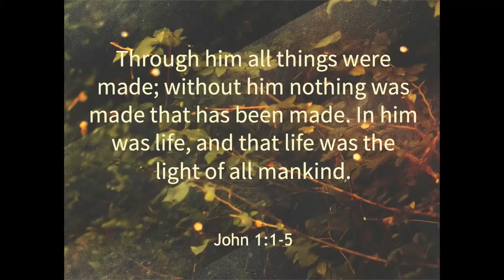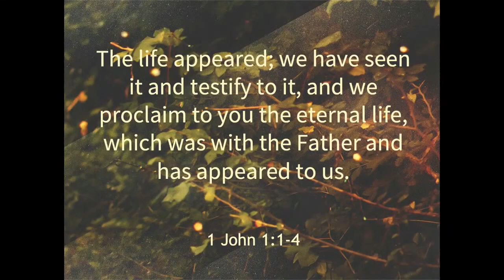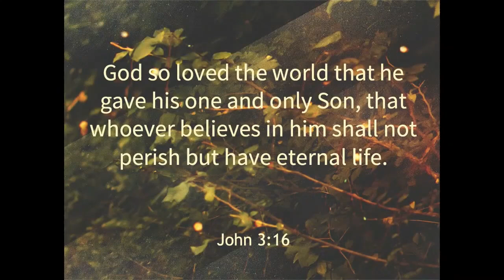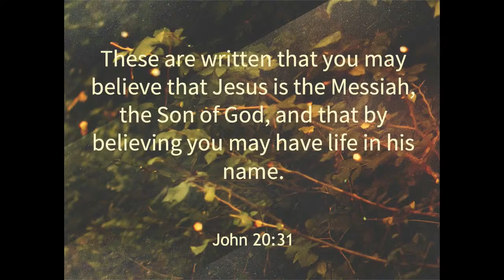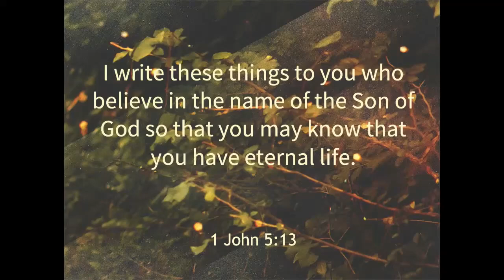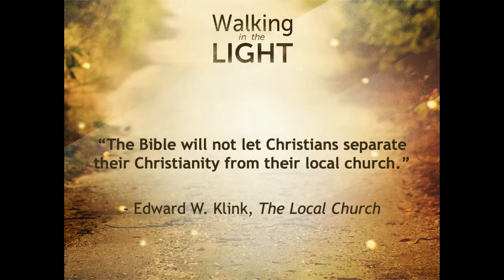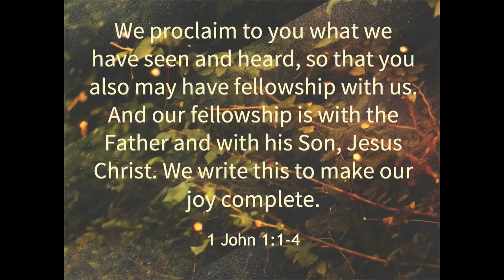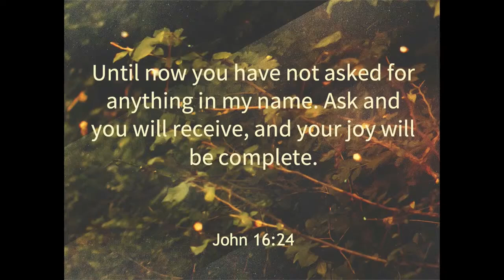The Word of Life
Associate Pastor Michael Allen
Crosspoint Church
Rockford, Illinois